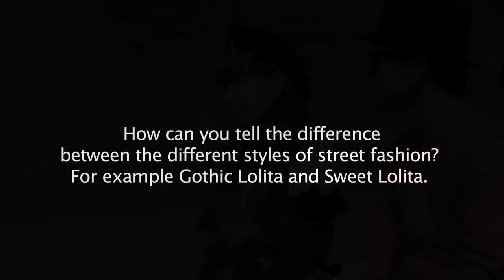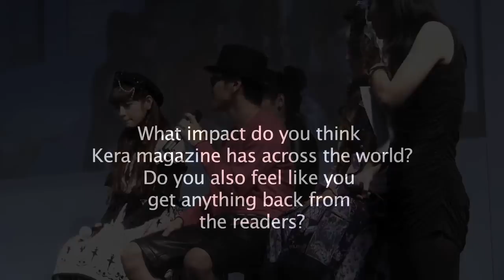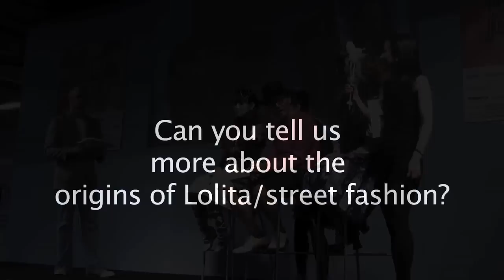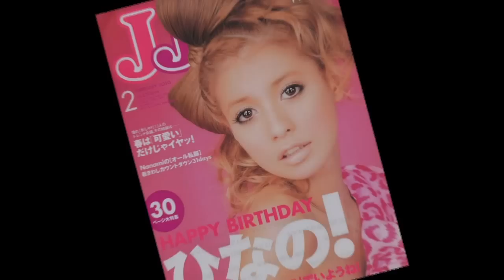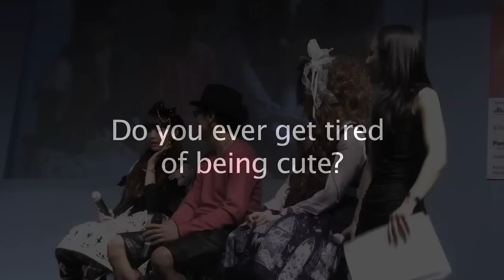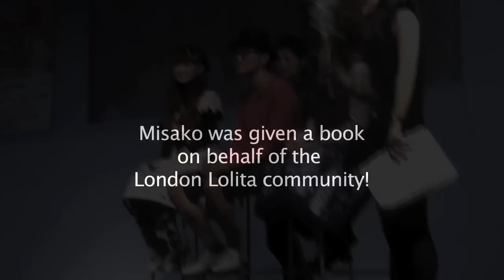Hyper Japan Q and A with Misako Aoki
I filmed the Q and A with The Japanese Ambassador of Cute; Misako Aoki, The Editorial Supervisor of KERA; Naoki Matsumura, and a UK Lolita representative.

Sorry about the shaky camera. I didn't have a tripod. I just had my camera at the event and didn't even plan on filming this until I got there!

Also this was my first time using apples software, Motion 4!